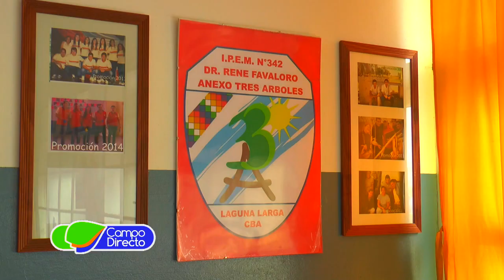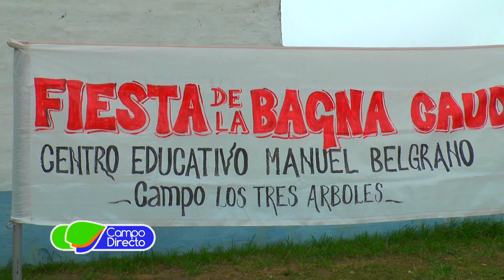Fiesta de la Bagna Cauda, Campo Los tres árboles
El 25 de junio próximo se realizará en Campo Los Tres Árboles, Laguna Larga, la tradicional bagna cauda, organizada por la Cooperadora Juan Bautista Alberdi.
Como siempre, lo recaudado es a beneficio del IPEM 342 Dr. René Favaloro, anexo Los Tres Árboles. Actuará el Cuarteto Juventud.